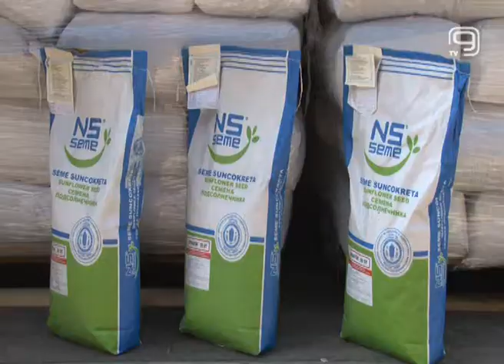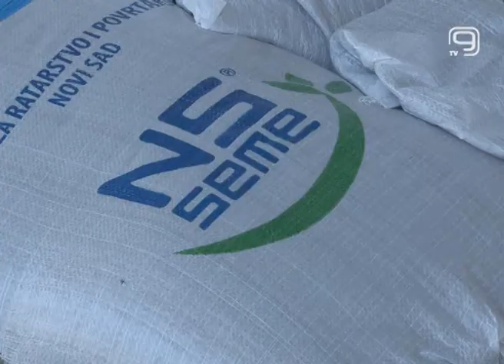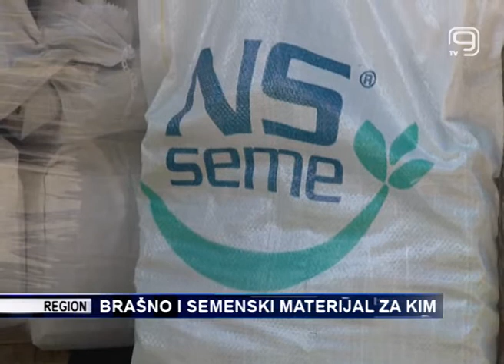TV KANAL9, NOVI SAD: BRAŠNO I SEMENSKI MATERIJAL ZA KIM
Petnaest tona brašna i semenskog materijala upućeno je danas iz Instituta za ratarstvo i povrtarstvo kao pomoć za snabdevanje Narodne kuhinje na Kosovu i Metohiju. Ovo je samo jedna u nizu humanitarnih akcija i donacija organizovanih u saradnji sa Južnobačkim upravnim okrugom za Srbe u južnoj srpskoj pokrajini.